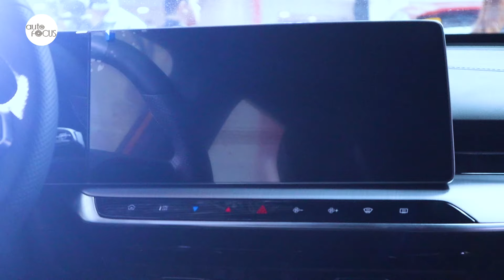All New MG One Arrives in Two Trim Levels | Auto Industry News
MG Philippines has rolled out the All New MG One, a subcompact crossover that it expects to be its next big hit locally.